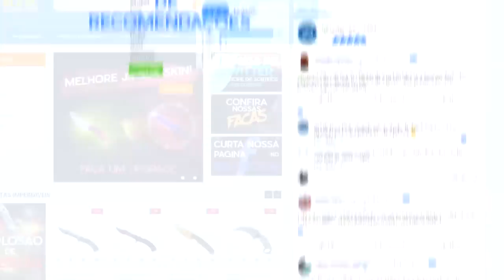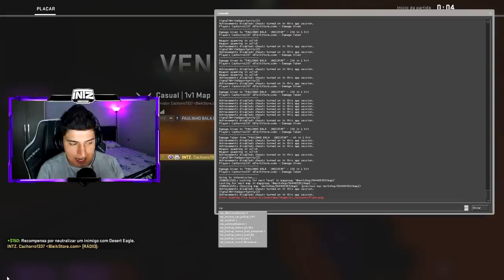USEI AIMBOT de COMANDO no X1 CONTRA um AIMBOT VERDADEIRO no CS:GO! (valendo faca)